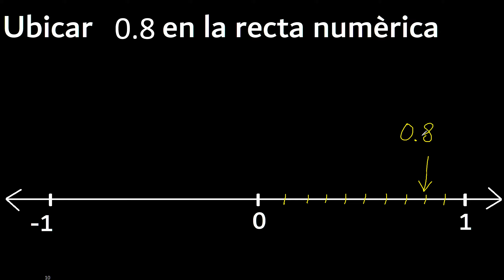Ubicar 0,8 en la recta numerica 0.8 como ubicar un decimal en la recta , ubicacion de decimales